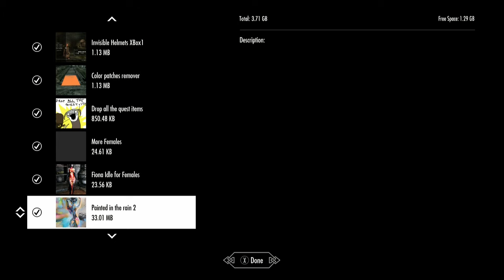Skyrim (mods) - Helena - Spotlight On: Painted In The Rain 2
This mod appears to be gone now. Not sure why, I did not see any specific problem but maybe I wasn't looking correctly. Anyway, for what it is worth.